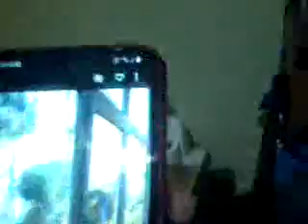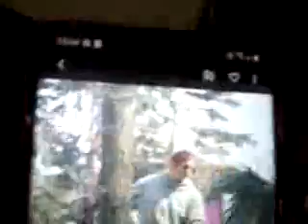VİDEOMA KIZAN SATANİST LİDERLERİ AKBABA ORHONLARI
BU MAGANDALARI PUSUDAYMIŞ GİBİ GÖNDERDİ,SEYREDİN.HAYVAN SEVER DENİLENLER BİRER SERİ KATİLDİR İNANIN